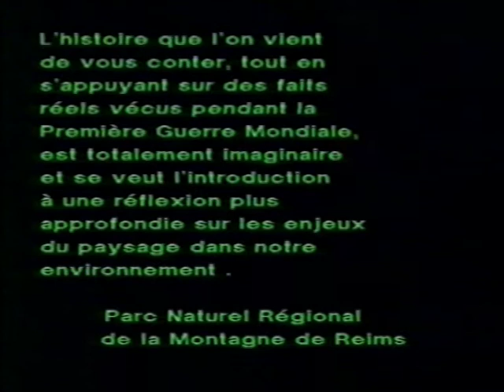Parc de la Montagne de Reims - Mont Sinaï - Voix de Richard Martineau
Un film d'animation retraçant le conflit 14-18 dans la Marne, au Mont Sinaî dans la Montagne de Reims